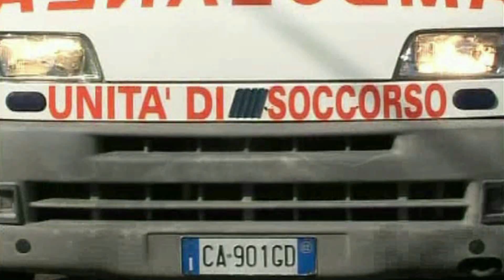Stranuamuri Sicilianu "MAX DI TRAPANI"